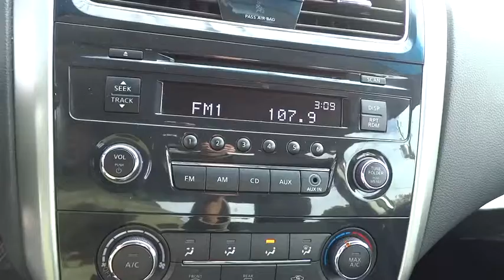2014 Nissan Altima Clinton, Fayetteville, Goldsboro, Raleigh, Elizabethtown, NC CP6295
2014 Nissan Altima

Radio: AM/FM/CD/MP3 Audio System -inc: Radio Data System (RDS)  aux-in  6 speakers  streaming audio via Bluetooth wireless technology and steering wheel-mounted audio controls,Bluetooth Wireless Phone Connectivity,4-Wheel Disc Brakes w/4-Wheel ABS  Front Vented Discs  Brake Assist and Hill Hold Control,Tire Specific Low Tire Pressure Warning